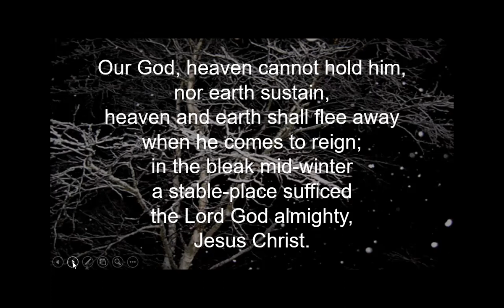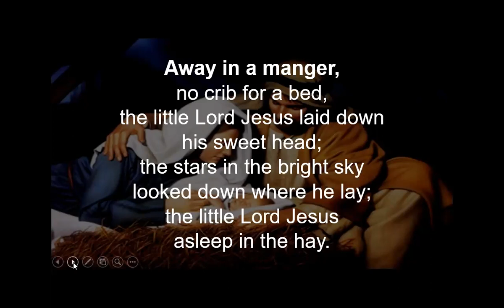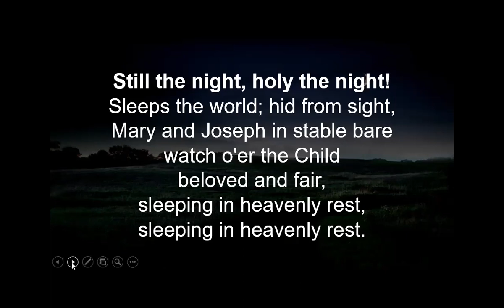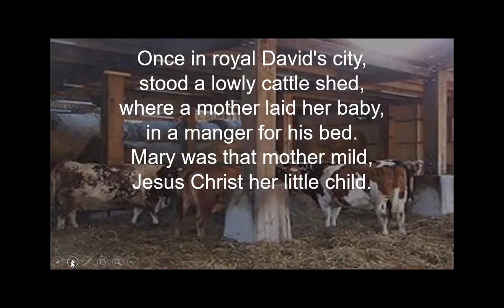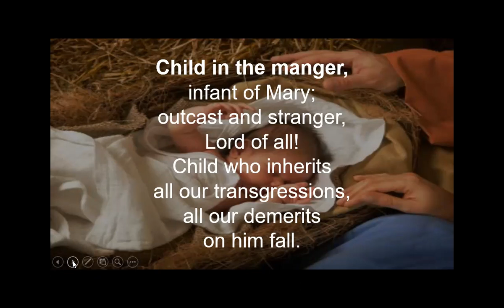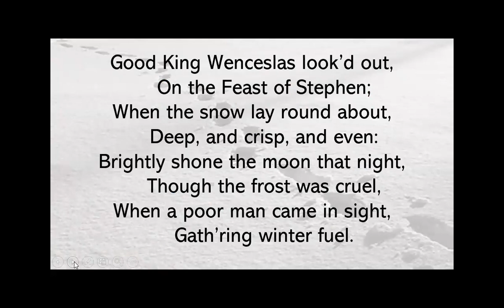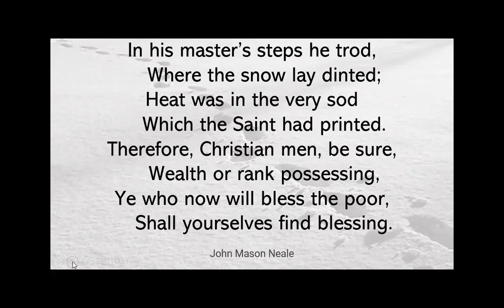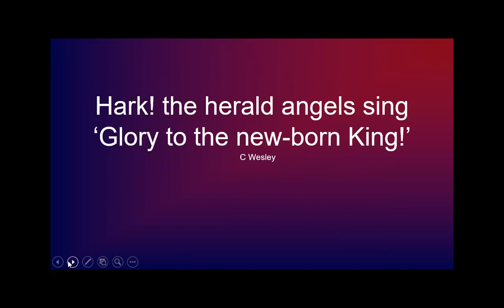Sunday Worship 26 December 2021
Sunday Worship Service, 26th December 2021 (St Stephen's Day), led by Rev. Donald MacEwan